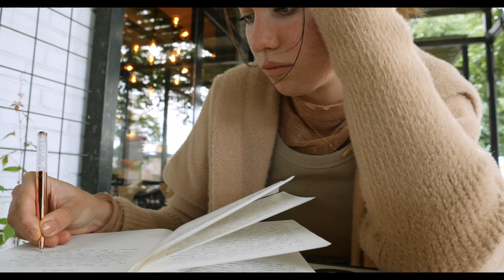Nädalavahetus kunstilise tuju ja ilma telefonita (2.osa)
Minu sotsiaalmeedia